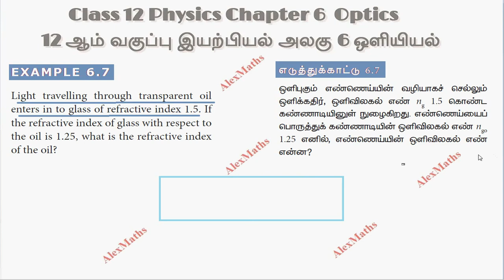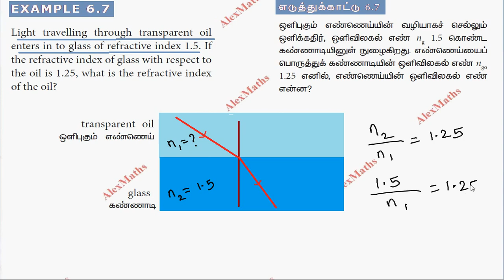12th Std Physics Ray Optics EXAMPLE 6.7 Part 27 TN New Syllabus AlexMaths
12th Std Physics Optics EXAMPLE 6.7 Part 27 TN New Syllabus AlexMaths